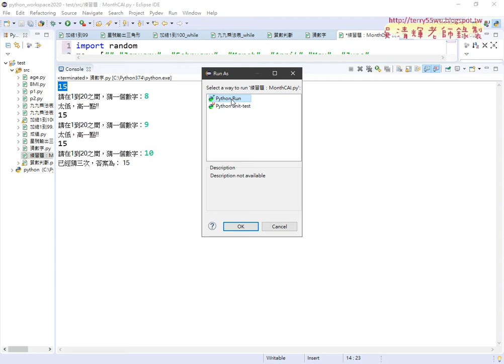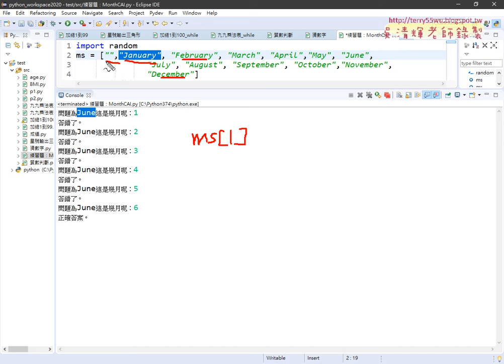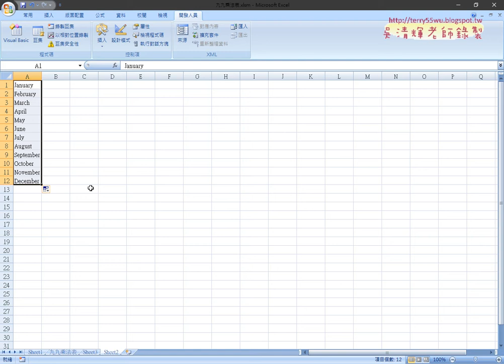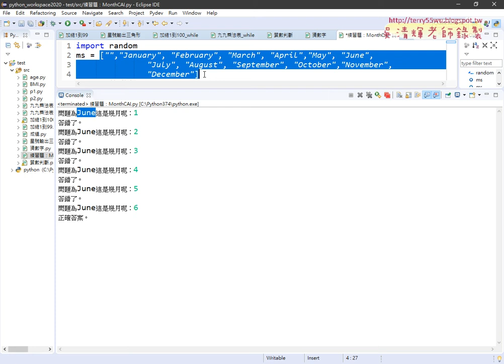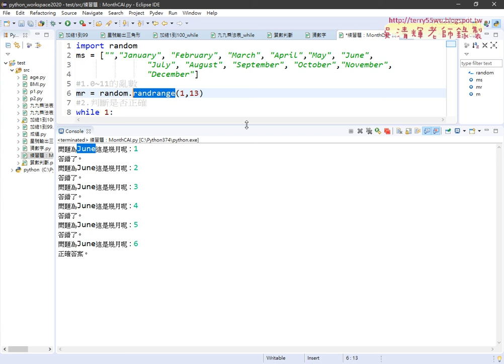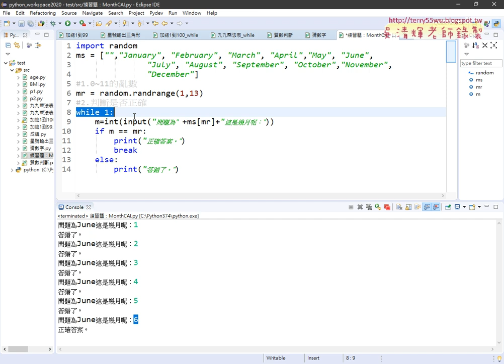09 練習題MonthCAI